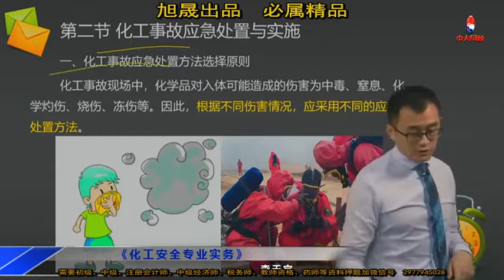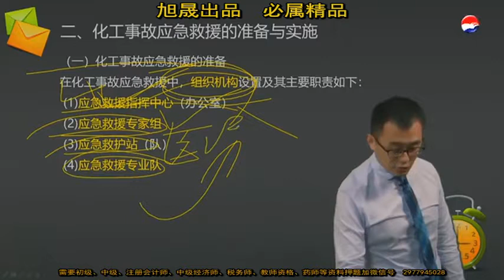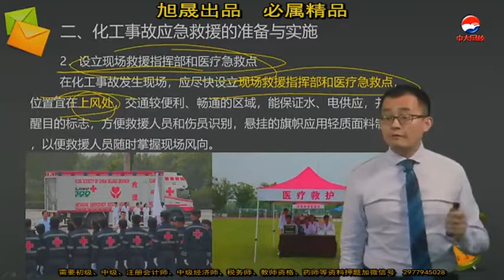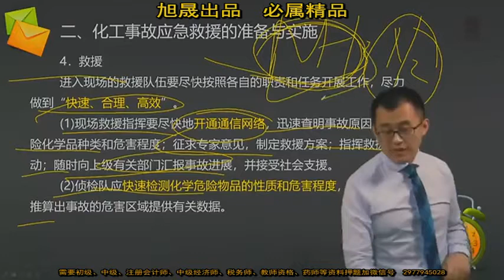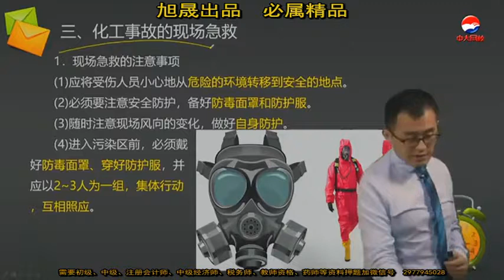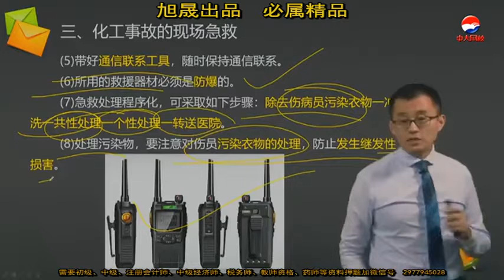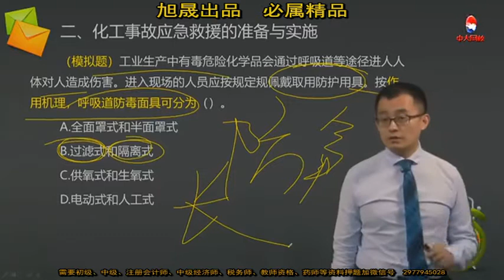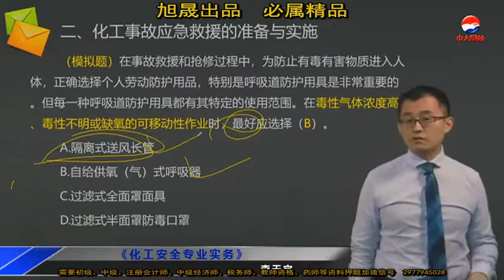56 第六章第二节化工事故应急处置与实施（1）